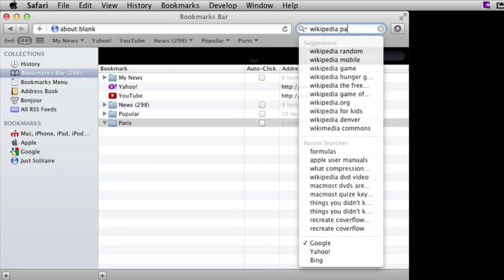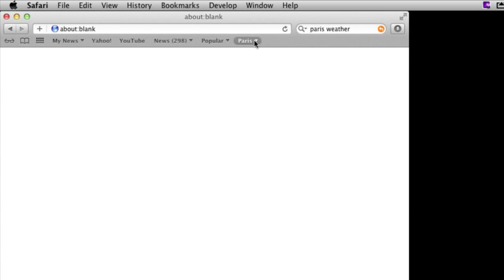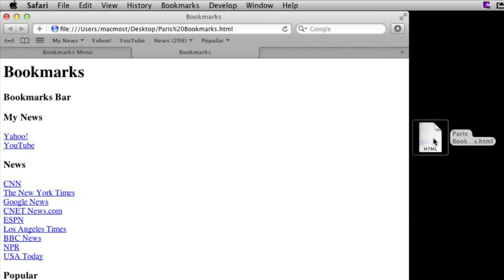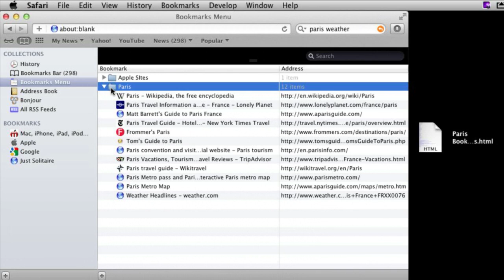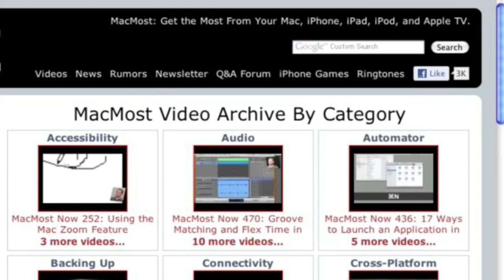Safari Bookmarks Export Tricks (MacMost Now 727)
There are several ways to export bookmarks in Safari. You can use these techniques to archive old bookmarks and clean up your list in Safari. You can also create handy lists of links that can be stored elsewhere or uploaded to a web site.